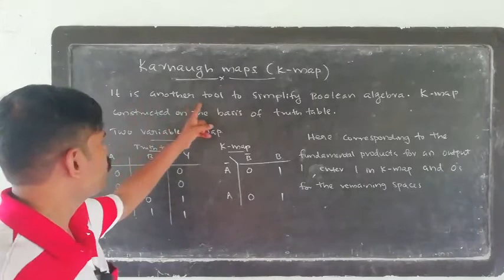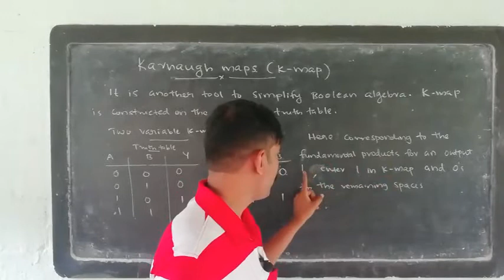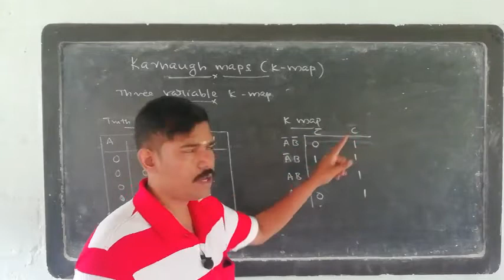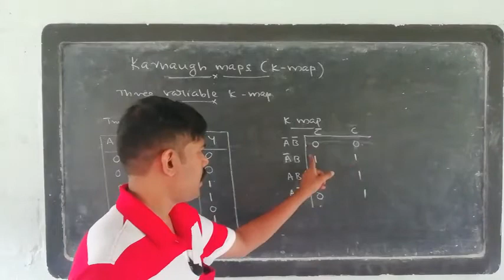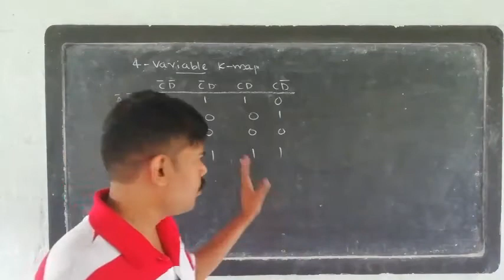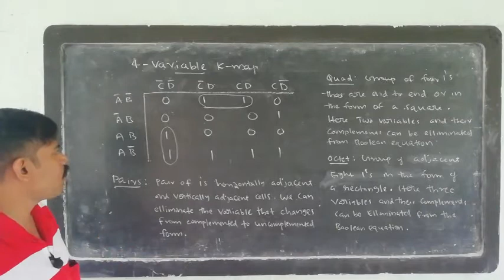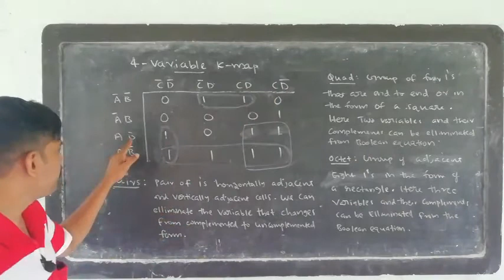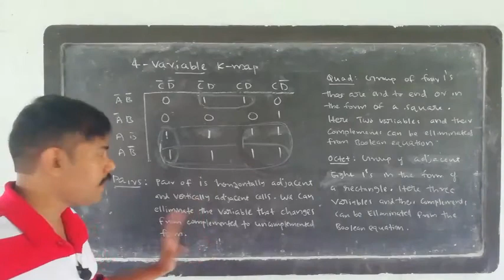Electronics: Chapter old syllabus topic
K-map